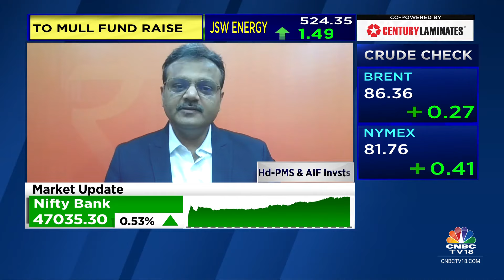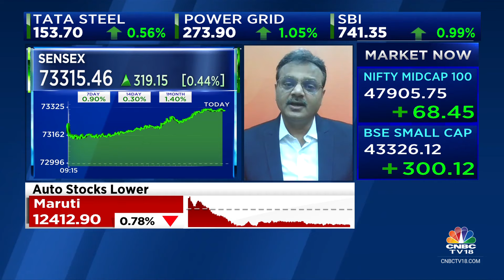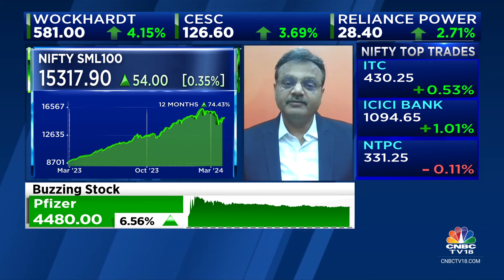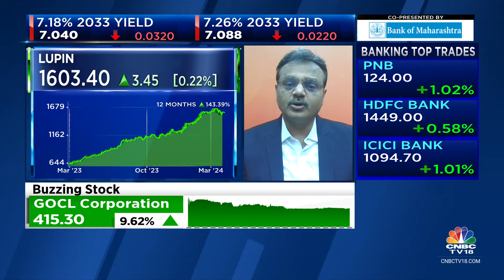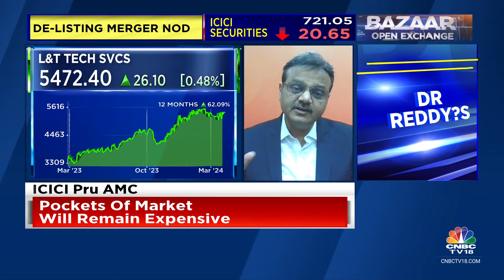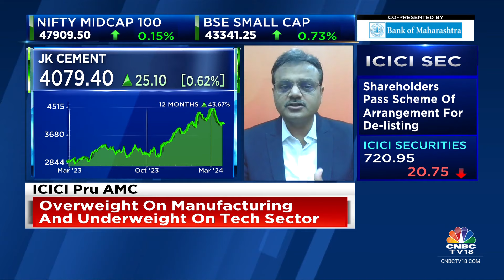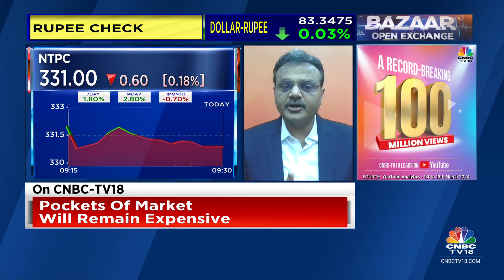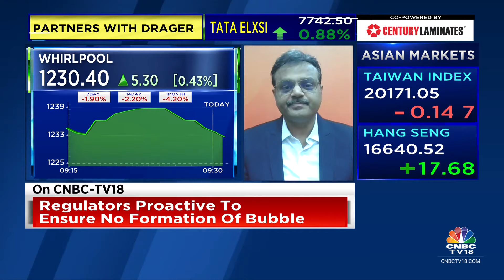Pockets Of Market Will Remain Expensive: Anand Shah Of ICICI Pru AMC | CNBC TV18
‘Pockets of market will remain expensive,’ says Anand Shah of ICICI Pru AMC. Tells Nigel D'Souza, Surabhi Upadhyay & Reema Tendulkar that they are 'Overweight' on manufacturing and 'Underweight' on tech sector.

n18oc_business